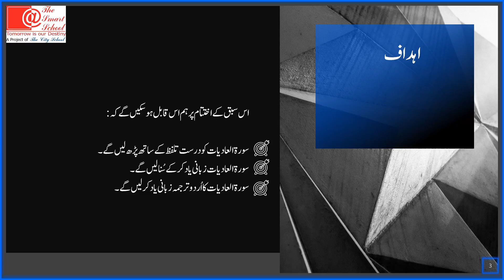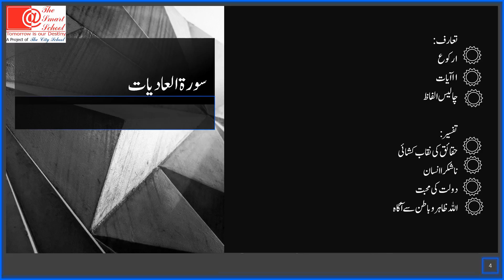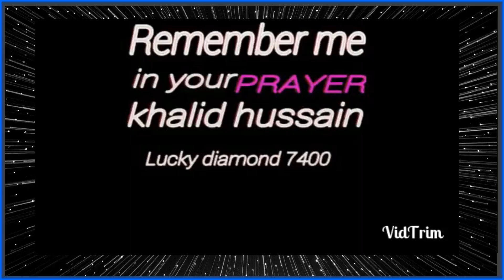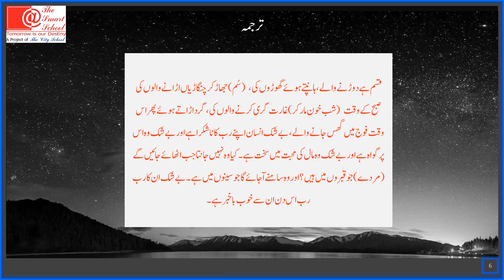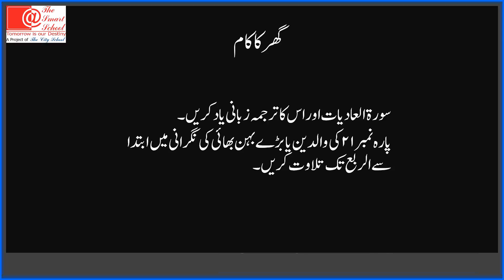VL1 T1 Class VIII Islamiat 2021 22